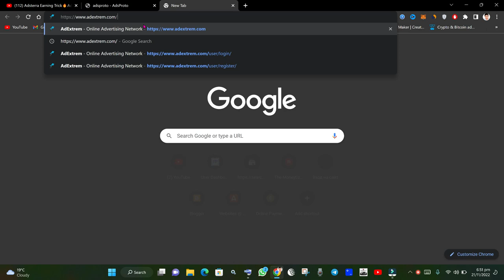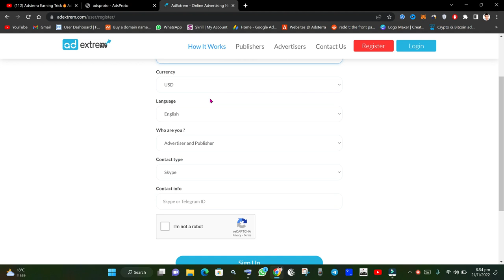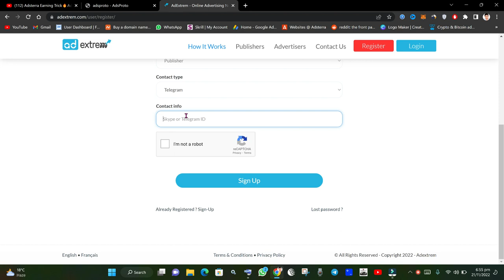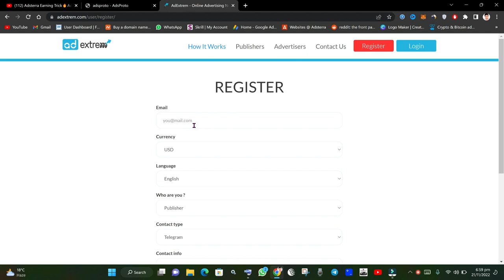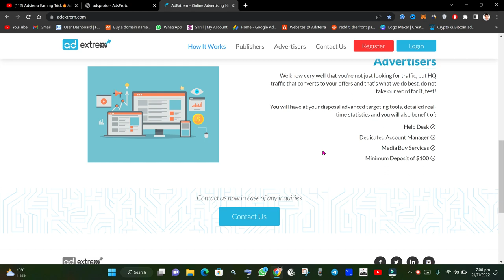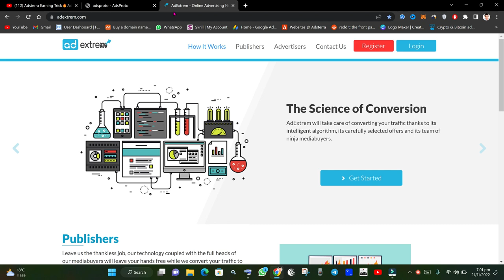Google AdSense Alternative ad Network Daily Payments High CPM For Asian Traffic | Mr Naveed Shah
soryy guys batana bol gaya as ad network ma adult ads zeyada hote hai

ager Blogging Ma Ap Ko Koye Masla Hai Ya Koye Be Question Ho Tu Simple Ase Website Per Apna Question Post Karo Apne Language Ma Link Necha De Hai.